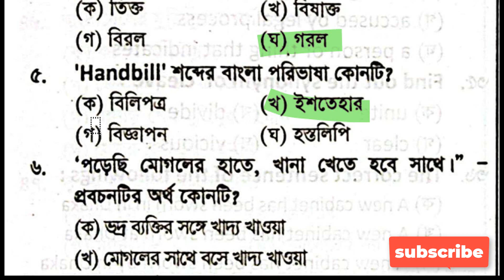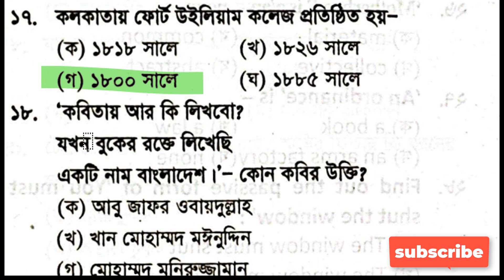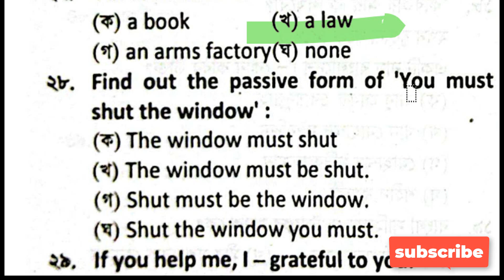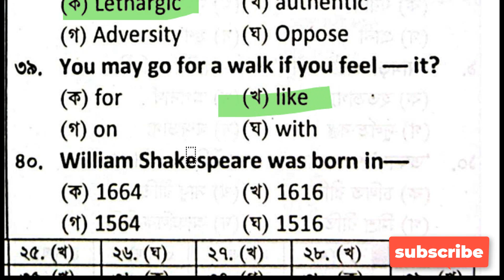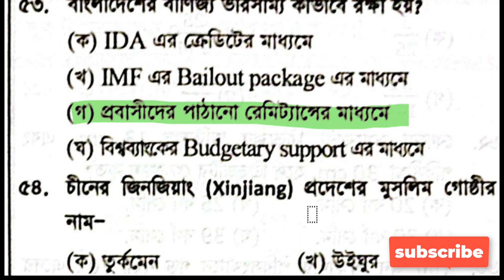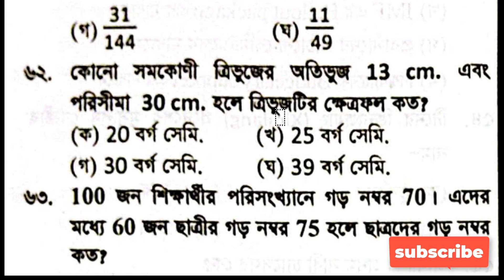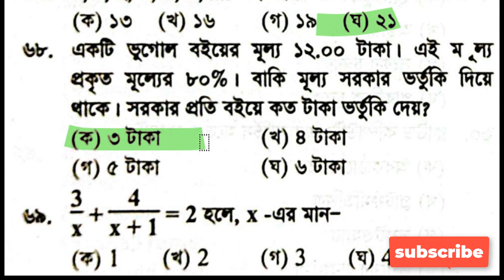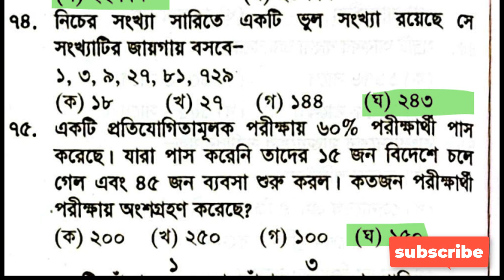Primary Teacher Exam 2025 Full Model Test 11 ||প্রাইমারি মডেল টেস্ট ২০২৫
IN this video we talk about mcq for primary and any other competitive  exam like bcs ,ntrca,railway,health,aeto,psc,non cadre etc.